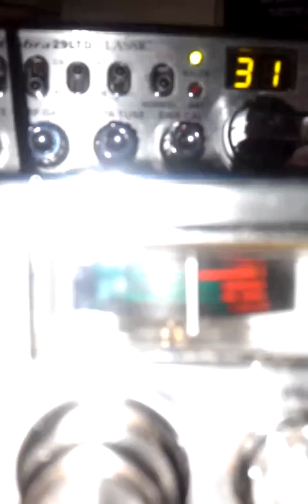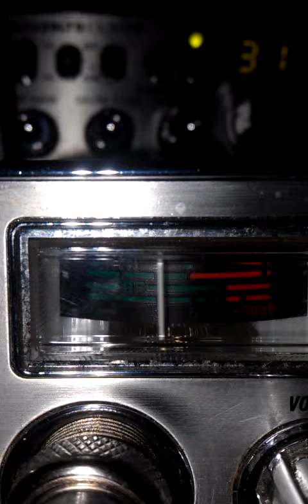April 22, 2015 11:17 AM